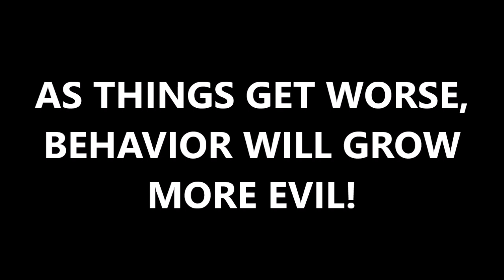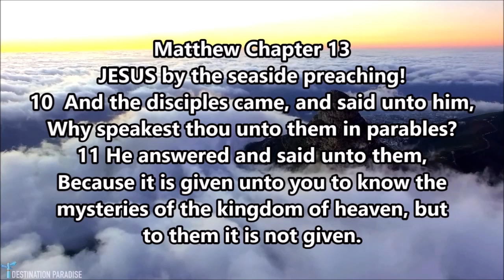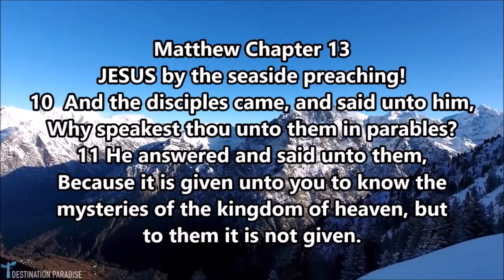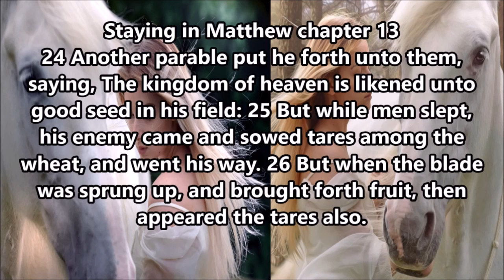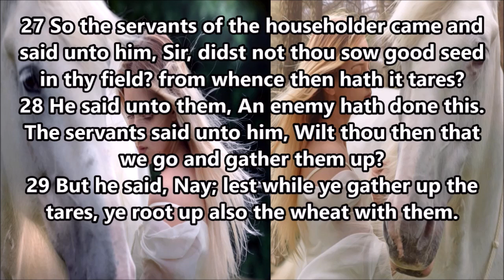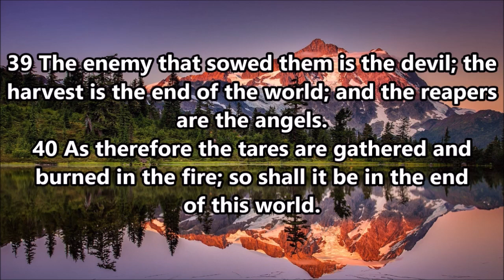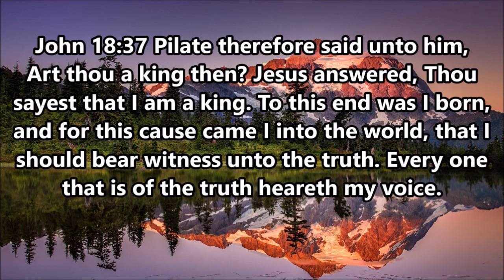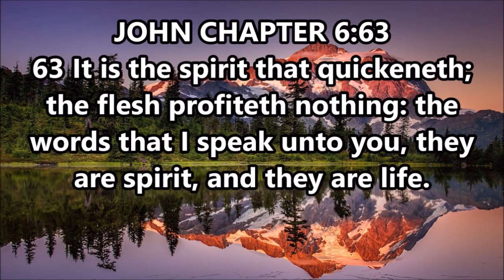WHAT IS YOUR ENEMY CALLED?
They're all around you but none dare speak the TRUTH! WHAT IS YOUR ENEMY CALLED? What does the people that seek to hurt you and others really look like? What is the real meaning of Rednecks and hillbillies?

Truth and Freedom are these things!